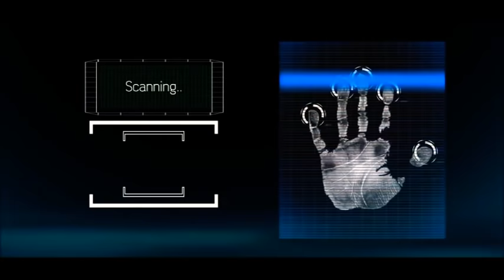Fatshi surprend les ennemis du peuple 🦅: État de siège pour traquer les rebelles